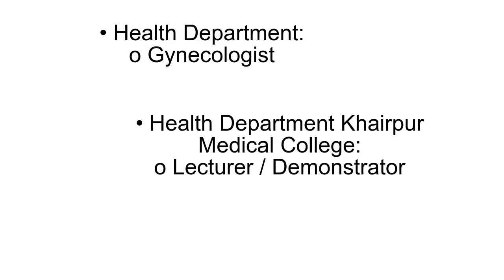SPSC Jobs Date Extended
Last date of apply SPSC Jobs 30 April 2020